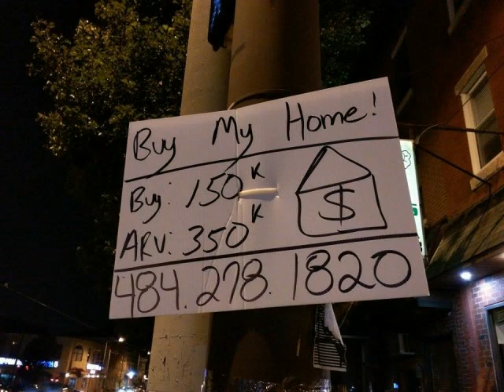toaster cUnT - "butt sharpener" soothing sauna song stars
from "throw Englebert Humperdinck into the sun" demo 99 or 2000, I can't remember.

released on Butt Disease and Burping Turds Musick/Nauscopy
Nauscopy version seems to be missing this song.